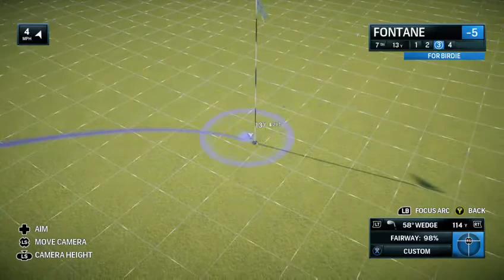Couple's Session- Husband and Wife Play Rory McIlroy PGA Tour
Couple's Session- Dan and Chrissy EA Sports Rory McIlroy PGA Tour on Xbox One.  This is their favorite game to play together.  They use their custom golfers at the famous Old Course at St. Andrews.

Let's Play EA Sports Rory McIlroy PGA Tour on Xbox One